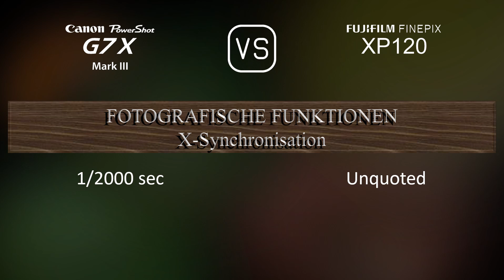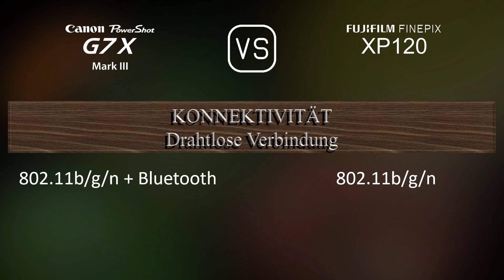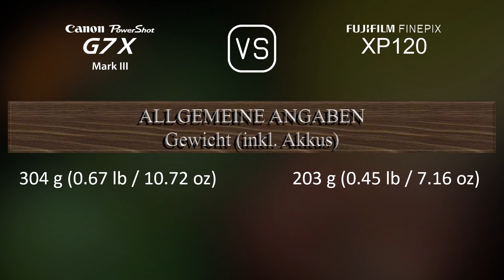Canon PowerShot G7 X Mark III vs. Fujifilm FINEPIX XP120: Ein Vergleich der technischen Daten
Dieses Video gibt einen Überblick über die Canon PowerShot G7 X Mark III und die Fujifilm FINEPIX XP120 in einem parallelen Technikdatenvergleich (comparison of specifications). Vielen Dank fürs Zuschauen.

00:25 EINFÜHRUNG
00:33 KAMERAGEHÄUSE
00:40 BILDSENSOR
01:01 BILD
01:16 OPTIK & FOKUS
01:55 BILDSCHIRM
02:13 FOTOGRAFISCHE FUNKTIONEN
03:06 VIDEOGRAFISCHE FUNKTIONEN
03:20 SPEICHERUNG
03:24 KONNEKTIVITÄT
03:49 ALLGEMEINE ANGABEN
04:07 SONSTIGE FUNKTIONEN